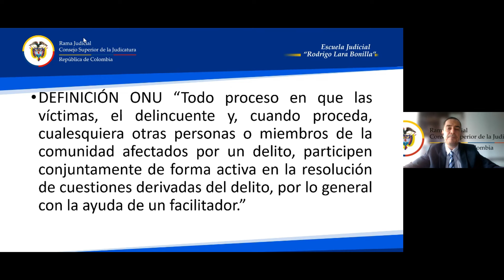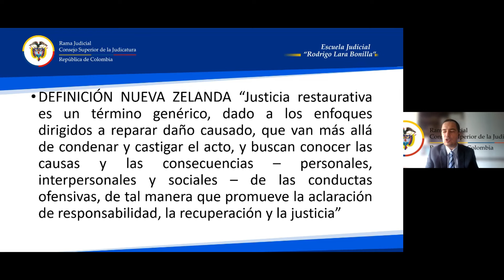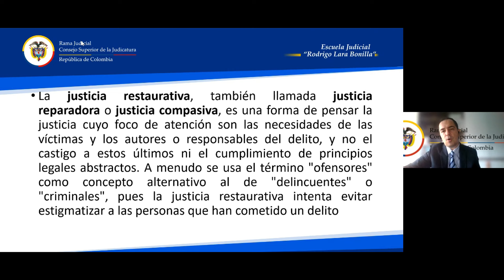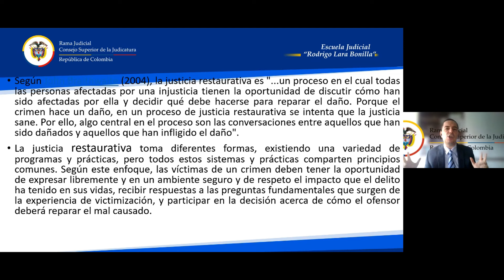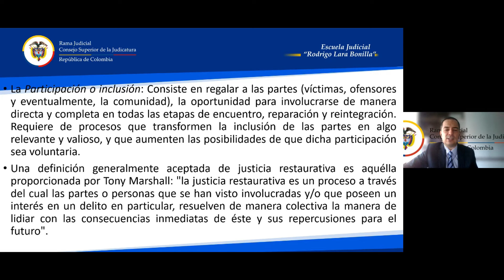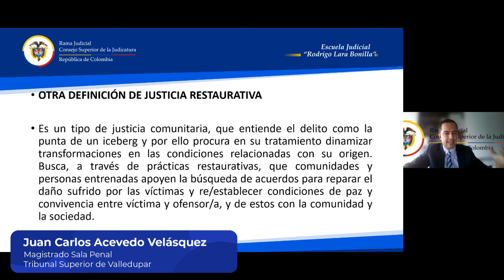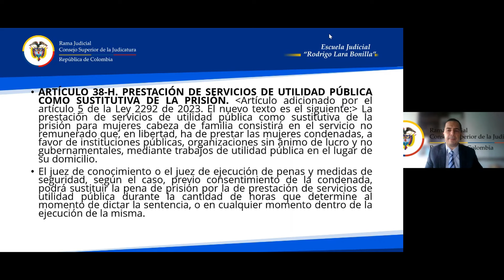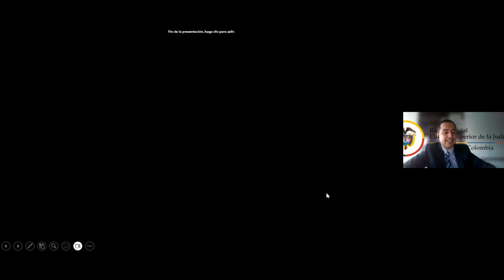LEY 2292 DE 2023 - Justicia Restaurativa